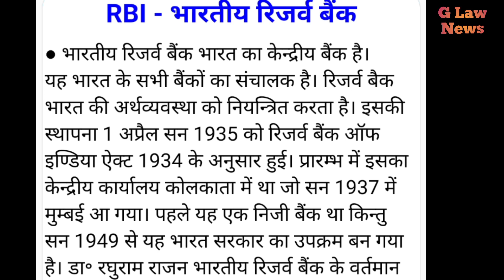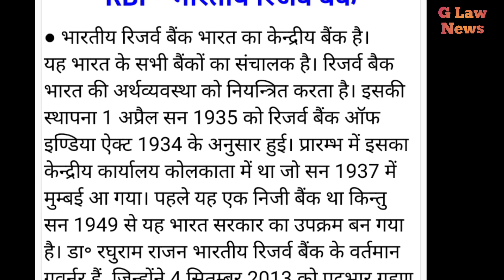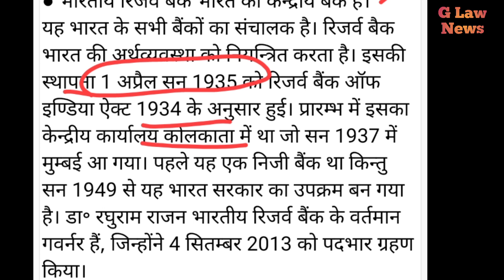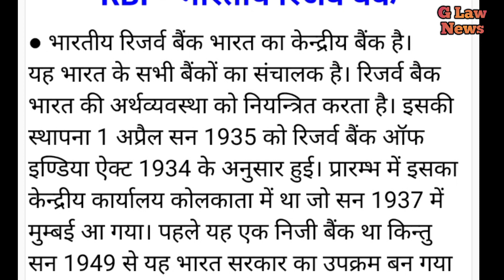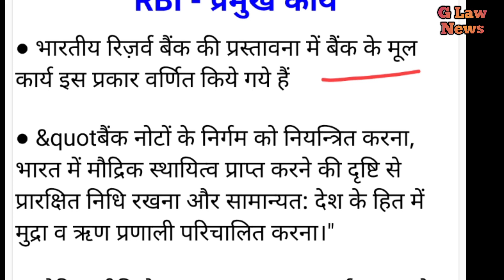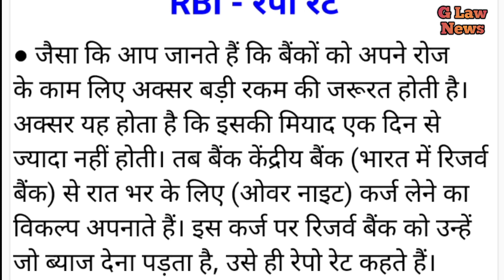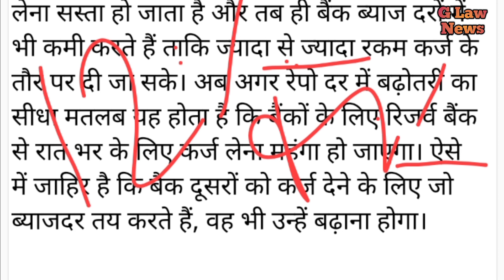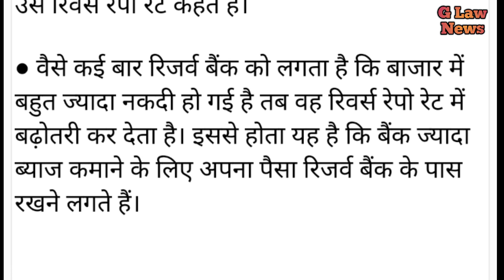रेपो रेट रिवर्स रेपो रेट क्या होता है आरबीआई की कार्य उसकी स्थापना महत्वपूर्ण क्वेश्चन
फ्रेंडशिप करने के लिए लड़की और लड़के इंतजार कर रहे हैं जल्दी से जल्दी जाकर अपने मनपसंद दोस्त बनाइए and offers

Hello friend!

Try now!